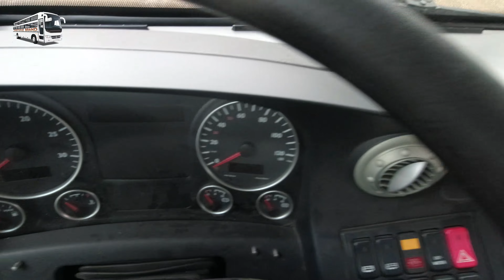Un petit billet collectif